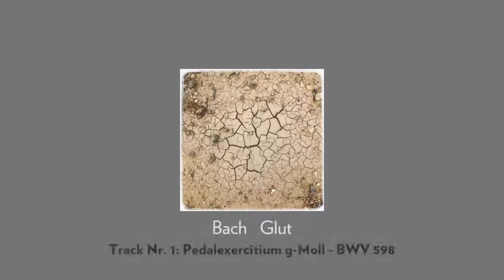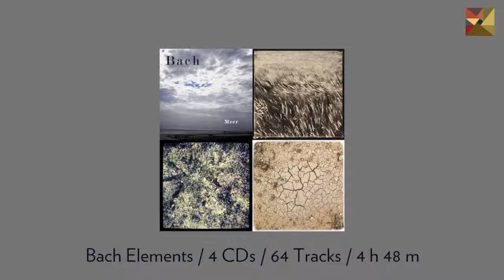BACH Elements Zyklus - Vorstellung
musikalische umsetzung, fotos und video: david ramirer 2017